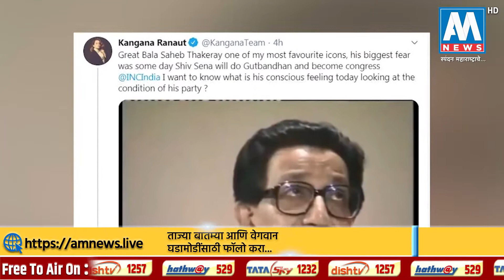कंगनाची शिवसेनेवर टीका | AM NEWS